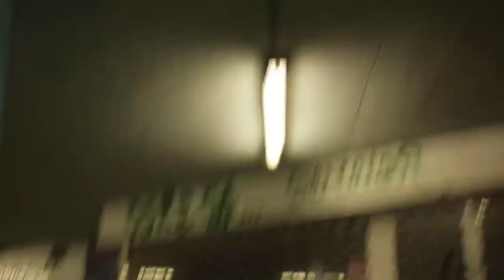Free Stock Footage